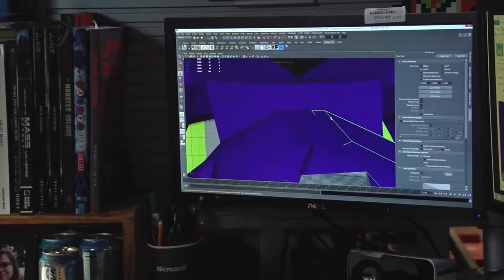Halo Infinite Development Update! Why the Halo Infinite Pro Team is INCREDIBLY IMPORTANT!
Halo Infinite Development Update!  Why the Halo Infinite Pro Team is INCREDIBLE IMPORTANT! 343 Industries has started assembling the Halo Infinite Pro team. With Wes Price aka Clutch as they Halo Infinite Pro team lead. The Halo Infinite pro team woks on gameplay balancing. This worked well for Halo 5 development though I feel 343 Industries could have maybe done better inputting more feedback. 343 Industries learned from their mistakes and I believe Halo Infinite pro team will help shape the game to what we want!